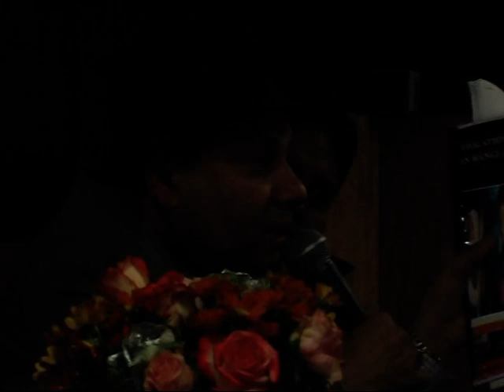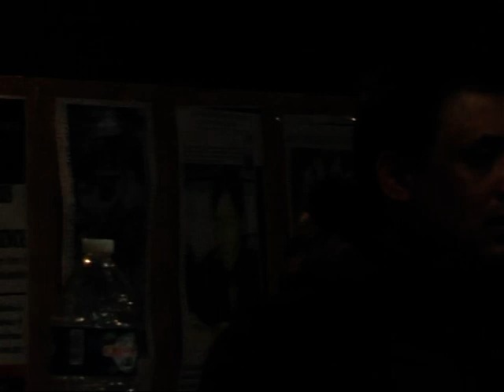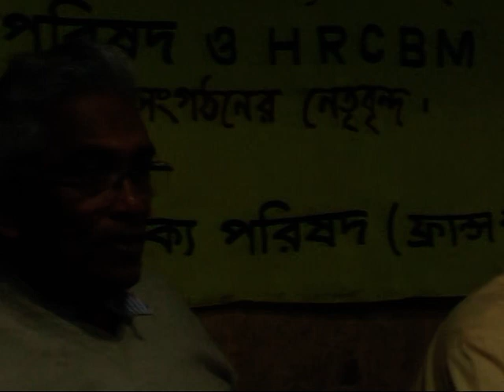Bangladesh Hindu Buddhist Christian Unity Council France. CD-02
3rd Year seminar 12 Dec. 2010 in Paris, Chief guest-Advocate Rana Dasgupta & President Mr. Abhi Barua